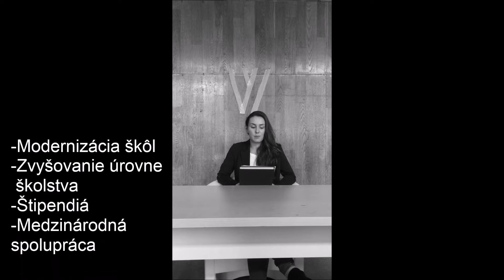Politická strana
Na predmete: Náuka o spoločnosti, si študenti nášho gymnázia vyskúšajú, aké zložité je založiť a propagovať vlastnú politickú stranu. Naučia sa , aké sú podmienky a čo všetko musia urobiť. Študenti druhého ročníka to podľa nás zvládli perfektne. Dopodrobna vypracované plány, prezentácie, kampane a petície. Tu je ukážka jednej z nich.

Spracovali: Barbora Panáková a Erika Belanská.